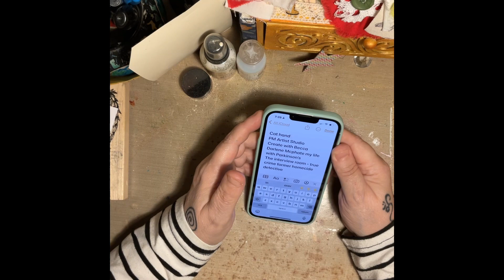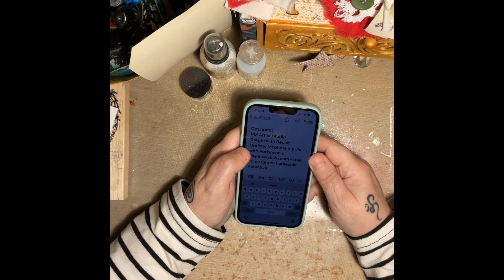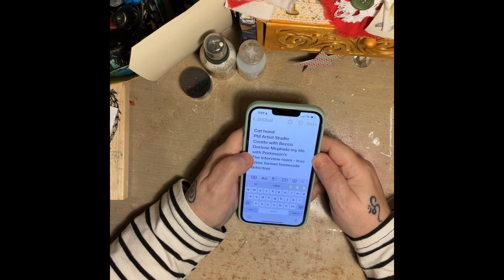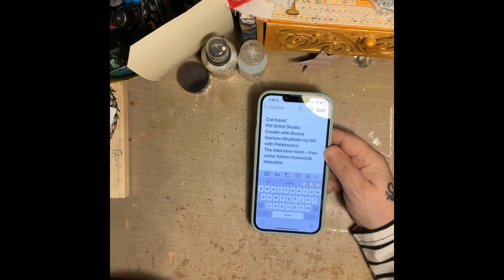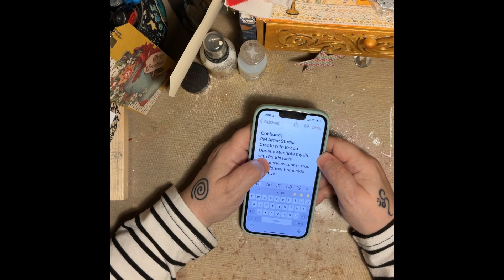Saturday Shoutouts Dec 17, 2022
Saturday Shoutouts - The People and Channels I’ve Been Enjoying

Every Monday is Making Cards Monday

Every Tuesday is Tea Tuesday Vlogg

Every Wednesday at 3pm Eastern I go live with Warm Wednesdays with Friends

Every Saturday  at 2 pm I go live with Mixed Media Mashup

My little shop on Etsy has now opened. Dyed fabrics, Handmade Mixed Media Canvases, Homemade Greeting Cards, Fabric Flowers and more. Always adding new products to the shop.

Use this link to buy your Taperlogy products

Amazon Wishlist

Snail Mail
Shannon Pratt
507 Riverdale Ave apt 207
Ottawa Ontario Canada
K1S 1S4
Shannon Pratt
Art Junkie